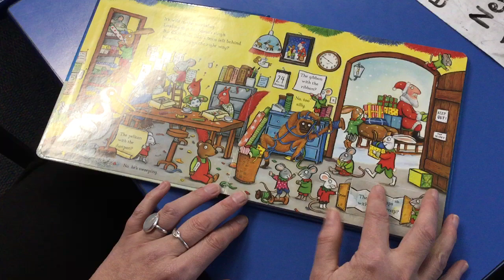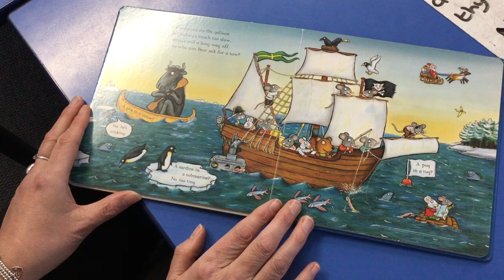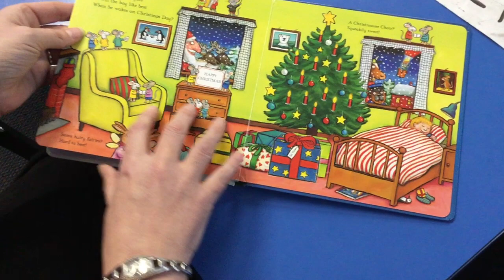The Christmas Bear